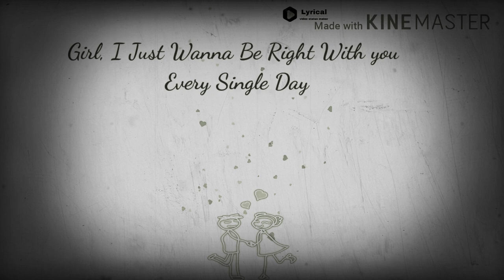So many things song lyrics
English song